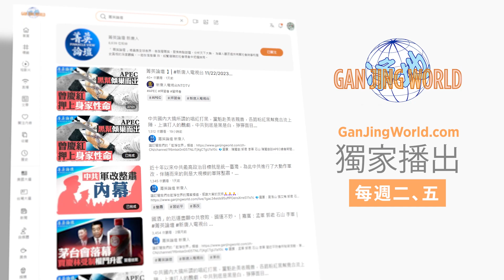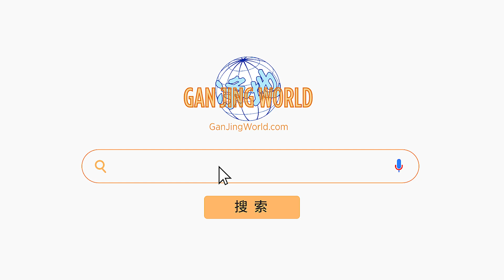香港新年籤暗示官員躺平，大陸國運下行；雷火卦當值，2024天要收人；九運最後一運開始，未來20年屬火行業最旺【 菁英論壇 】| 新唐人電視台 02/27/2024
💎嘉賓：豪師傅 郭君 李軍 石山

身爲國際大都市的香港卻篤信求籤看運。
最近幾年香港車公籤都籤運不濟。
中共破了黃曆傳統，改稱中國年為農曆春節。
按照黃曆和籤卦，今年的國運和諸業行情又會如何呢？

00:00 細解香港新年籤 2024天要收人
02:44 香港新年車公籤求籤不順 香港之運需修養等待
07:53 東方大國運下行不可貪快 屬火行業盛反之則靡
12:16 農曆春節説法不對 黃曆才是賜福的真正傳統
21:09 2024是天成之年不可做壞事 世界大洗牌壞人要受懲